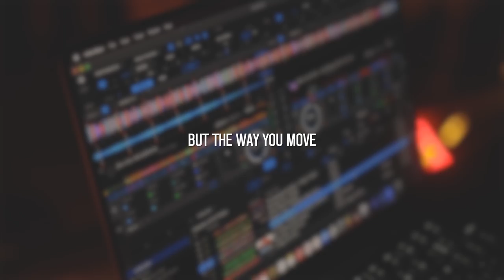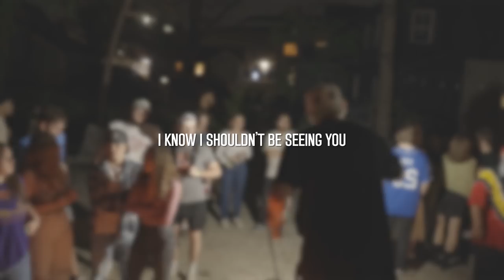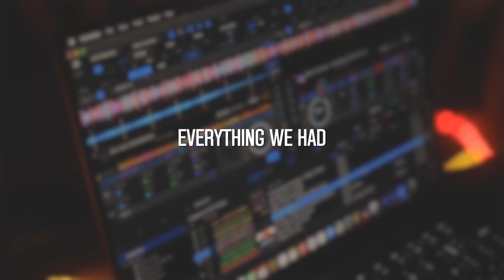Bad Choices - Kode (Official Lyric Video)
Not listening to this would be a bad choice

THIS SONG: solo.to/newestofkode
KODE:
solo.to/kodemusic

Listen to the song on these platforms!